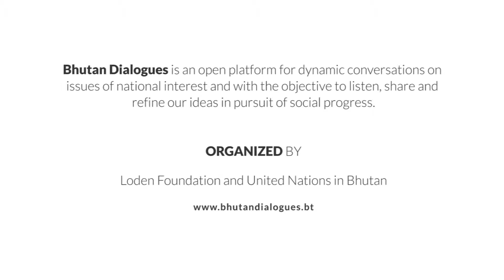Why Bhutan Dialogues?